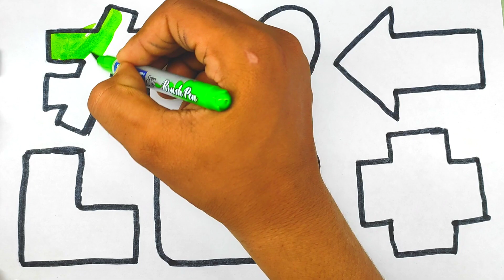easy drawing shape, learn 2d shape for kids, nursery rhymes, preschoolers educational video in hindi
drawing.easy drawing.farjana drawing academy.drawing video

drawing videos
pencil drawing
drawing tutorial
drawing lessons for kids
simple drawing
drawing pictures
cute drawings
drawing easy
pencil drawing easy
kids drawing
drawings
girl drawing
drawing sketch
sketch drawing
scenery drawing
farjana drawing
noman's drawing
drawing drawing
naim drawing academy
charcoal drawing
preschool
learning videos for kids
kids videos
learning
video for kidspreschool learning video,learning for kids,toddler learning videos,toddler
learning video
learning videos
kids,kids video
preschool learning
learning video
kids learning
for kids